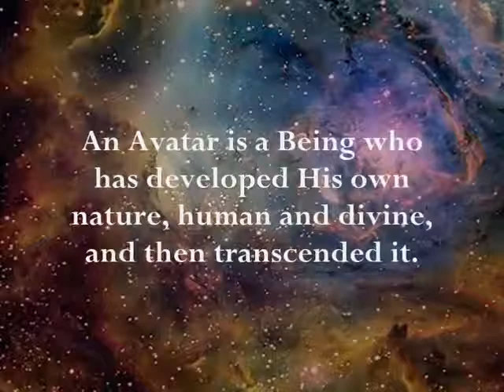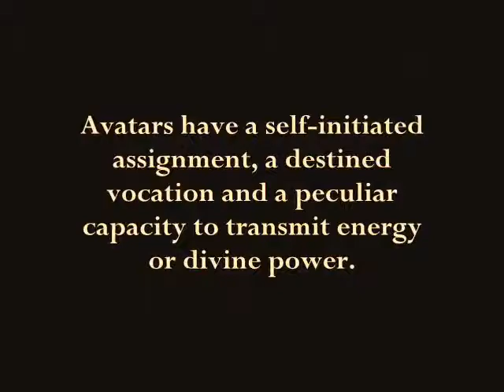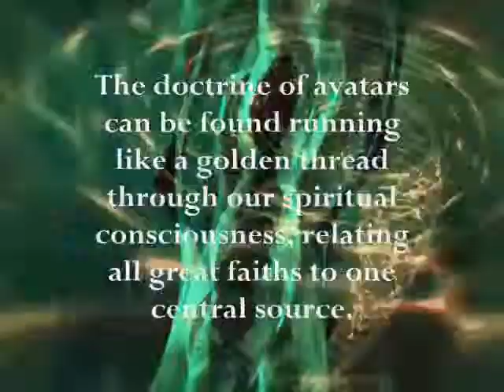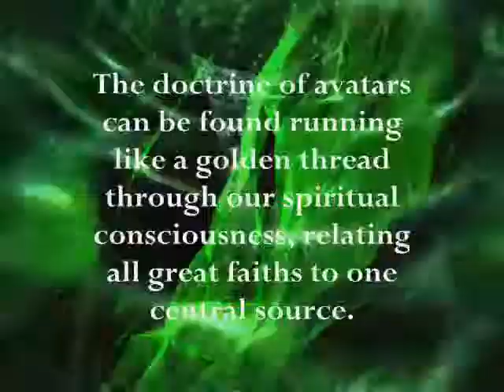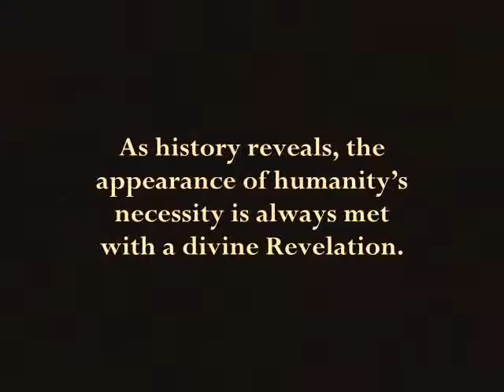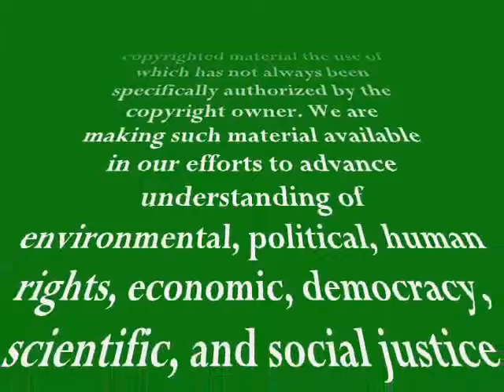Vishnu as the source of the avatars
The concept of avatar within Hinduism is most often associated with Vishnu, the preserver or sustainer aspect of God within the Hindu Trinity or Trimurti or the one and only supreme God for followers of Vaishnavism.

Vishnu's avatars typically descend for a very specific purpose. An oft-quoted passage from the Bhagavad Gita describes the typical role of an avatar of Vishnu—as bringing dharma, or righteousness, back to the social and cosmic order

" Whenever righteousness wanes and unrighteousness increases I send myself forth.
For the protection of the good and for the destruction of evil,
and for the establishment of righteousness,
I come into being age after age. (Gita:4.7--8)

The descents of Vishnu are also integral to His teaching and tradition, whereas the accounts of other deities are not so strictly dependent on their avatar stories. Although it is usual to speak of Vishnu as the source of the avatars, within the Vaishnavism branch of Hinduism Narayana, Vasudeva, and Krishna are also seen as names denoting divine aspects which descend as avatars.